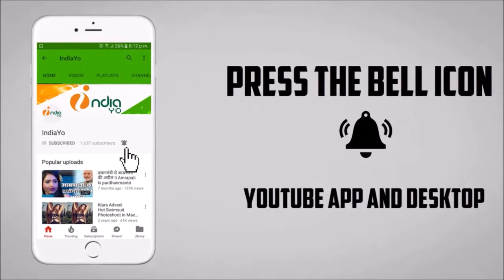Maine Unko Sajan Chun Liya - मैंने उनको सजन चुन लिया - Trailer - Pawan Singh, Kajal - Release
Maine Unko Sajan Chun Liya - मैंने उनको सजन चुन लिया - Trailer - Pawan Singh, Kajal Raghwani - Release